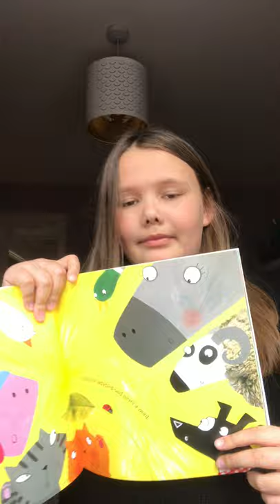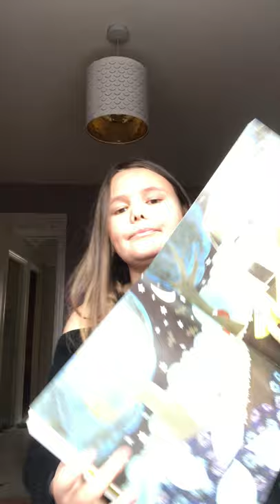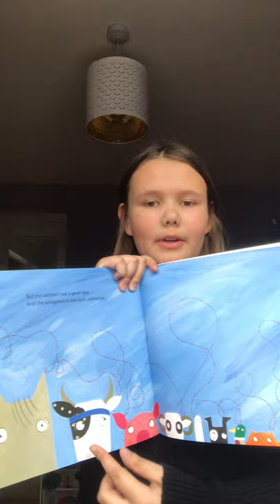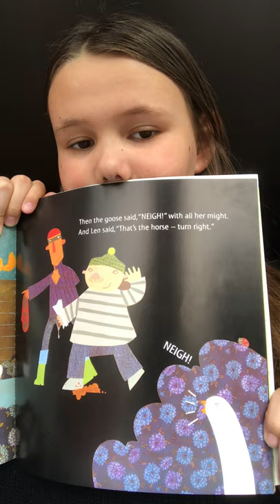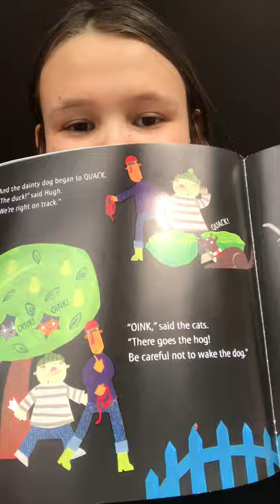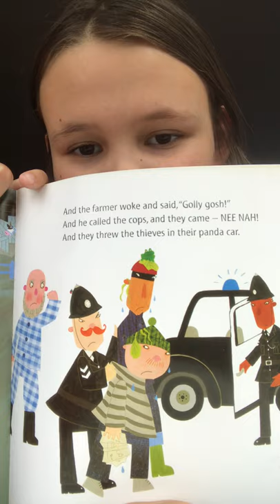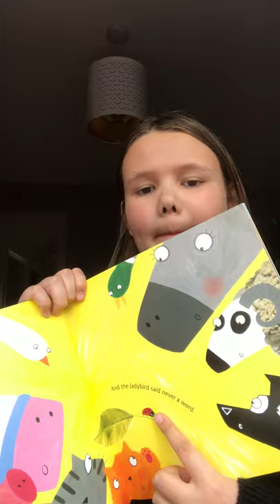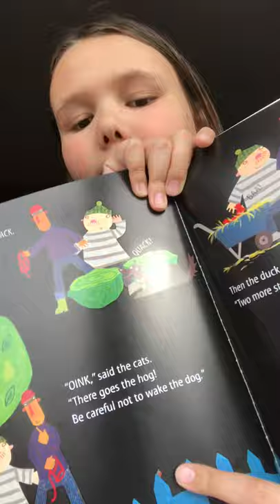Izzy reads ‘What the ladybird heard’ by Julia Donaldson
Izzy really wanted to share one of her family’s favourite books!